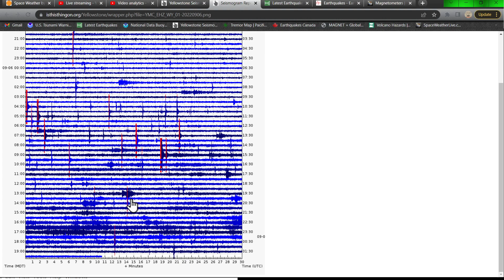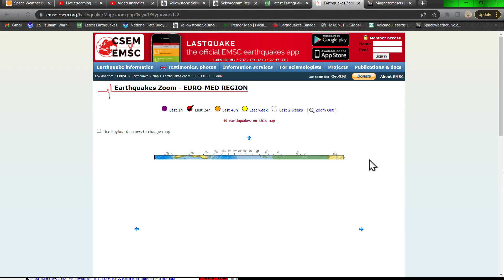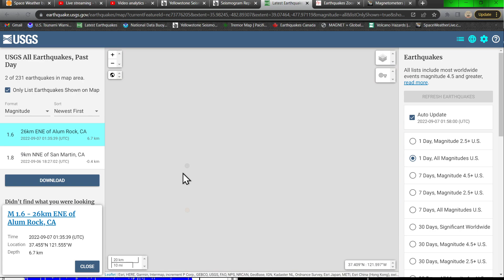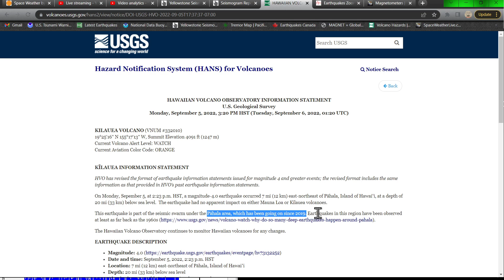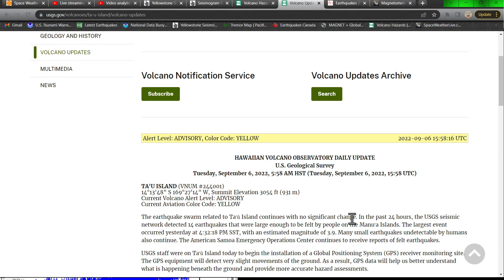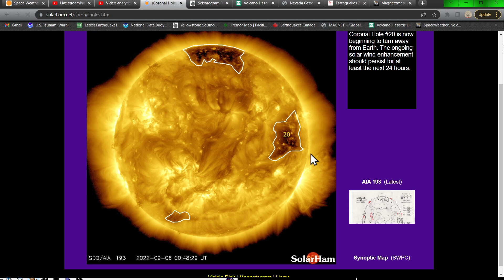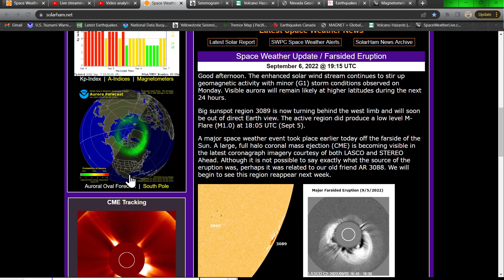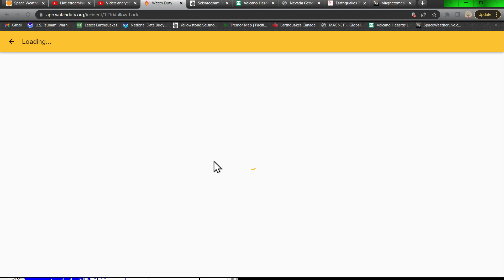West Coast earthquake update.. Tau Volcano update. Tuesday 9/6/2022